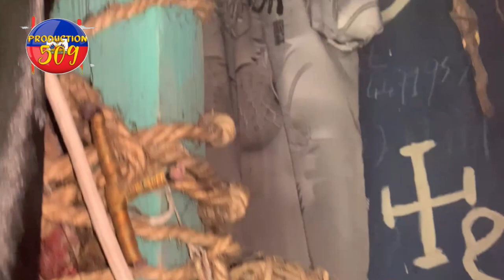anpere francky bay tout detay sou dosye bandi yo lè yo vin pran pwen kay dyab la men konsekans sa ge